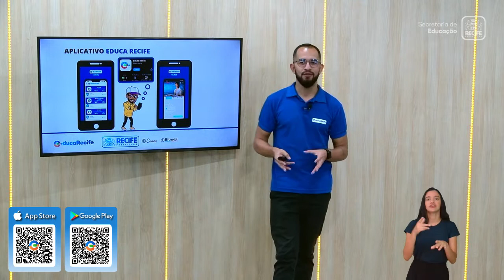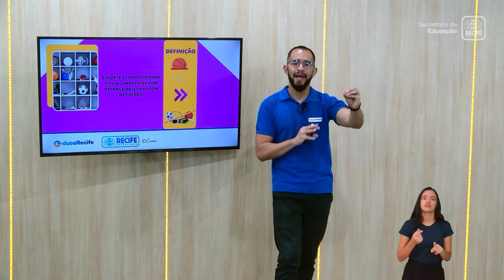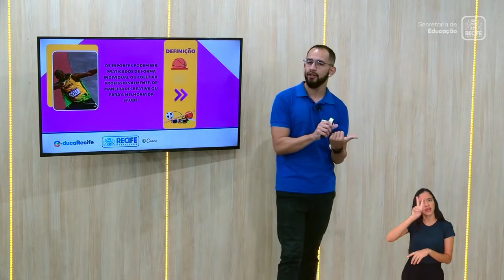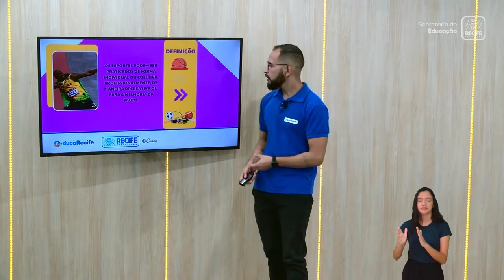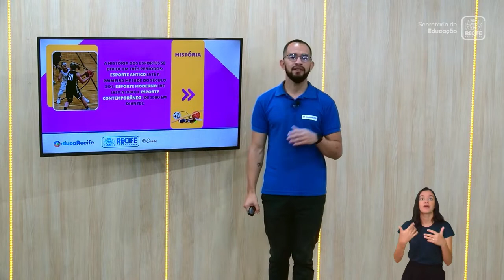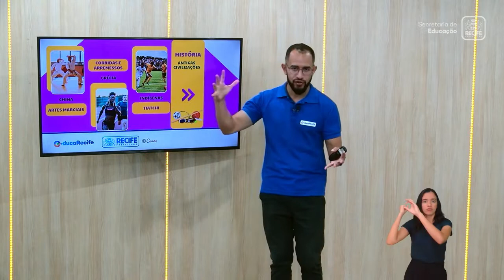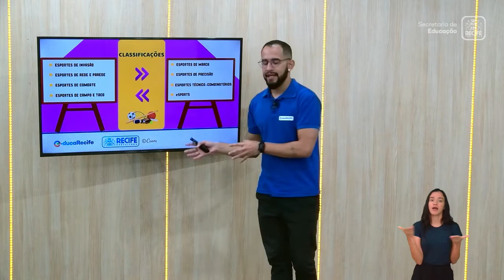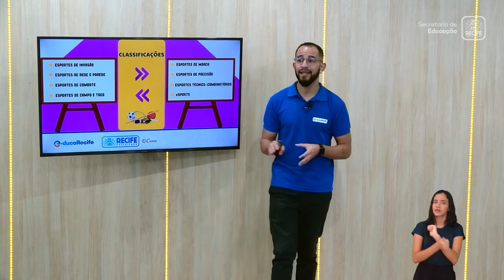07 10 22 - 8ºANO - EDUCAÇÃO FÍSICA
EDUCAÇÃO FÍSICA
TEMA: ESPORTE
PROFESSORES: HELENO JÚNIOR E TELMA LINS